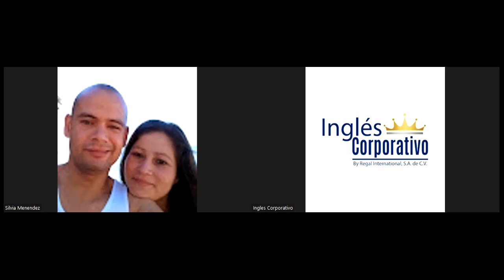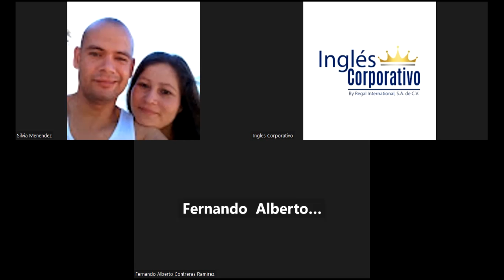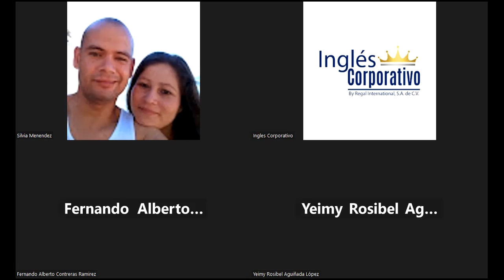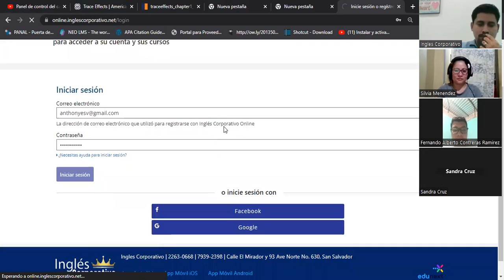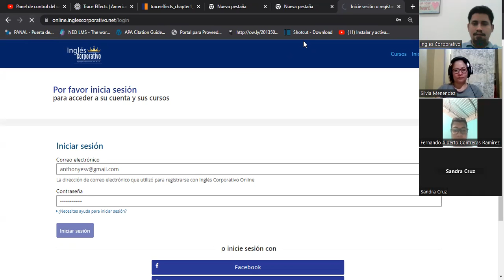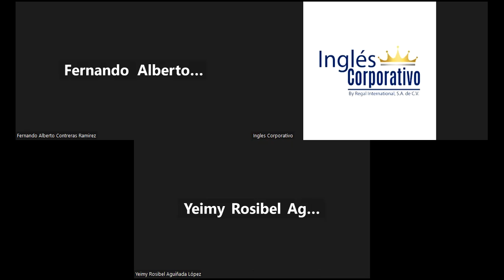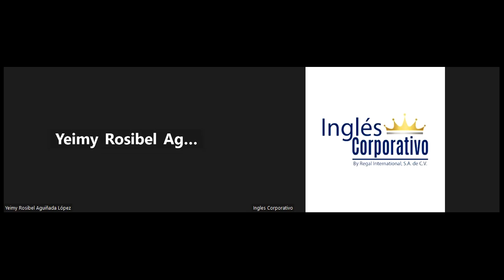Sesion09-02/17/2023-PROESP-30098-006-2023-Granados-Adverbial clause of time